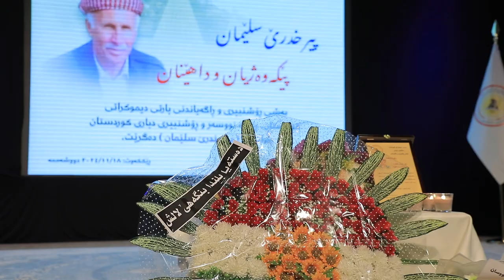عه‌لى عه‌ونى: پير خدر سلێمان، رێنيشانده‌رێ مه‌ بوو بۆ كوردايه‌تييێ